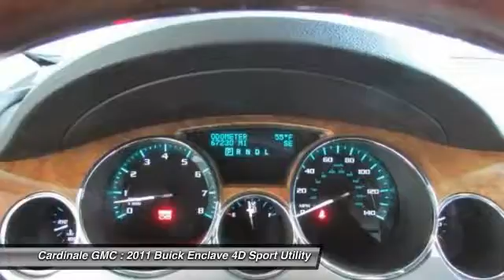2011 Buick Enclave Seaside CA UR25957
Cardinale GMC
2 Heitzinger Plaza

RARE HARD TO FIND. HURRY!!!, CLEAN CARFAX, RED TAG SALE!! HURRY. , LEASED VEHICLE, and LEATHER. So clean, you can t even tell it s used. Are you looking for a reliable used vehicle? Well, with this terrific 2011 Buick Enclave, you are going to get it.. New Car Test Drive called it ...a smooth and luxurious family hauler. Roomy and comfortable, it seats seven or eight. It has a nice, smooth ride, and its modern V6 engine provides smooth power and good fuel economy for a vehicle this size... A deal like this on such a sizzling Enclave does not come up for grabs very often, so you better act fast. Designated by Consumer Guide as a Premium Midsize Car Best Buy in 2011. Vehicle price and availability are subject to change without notice.